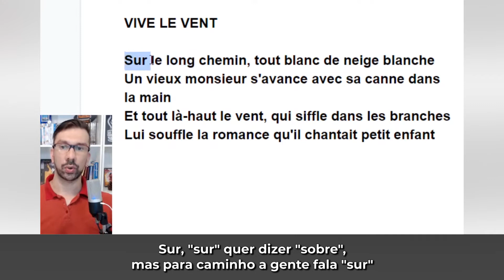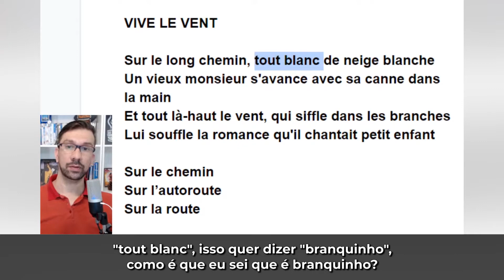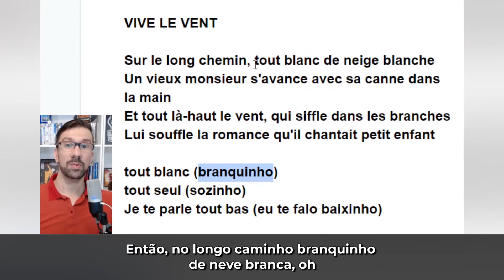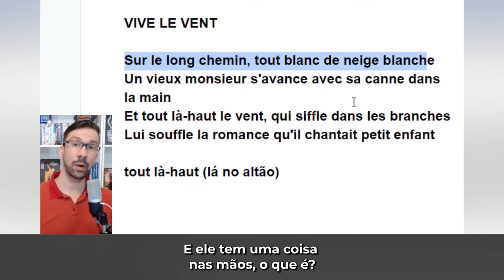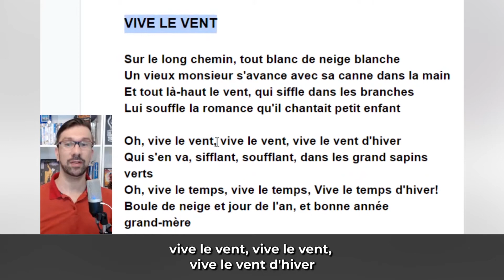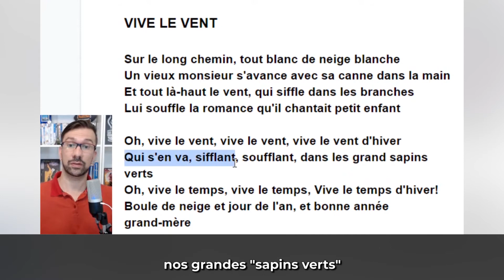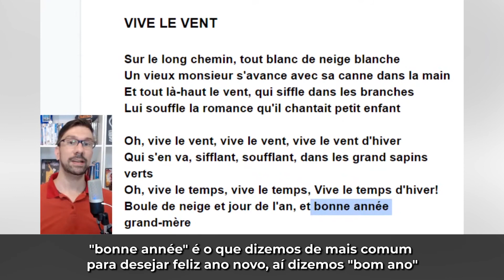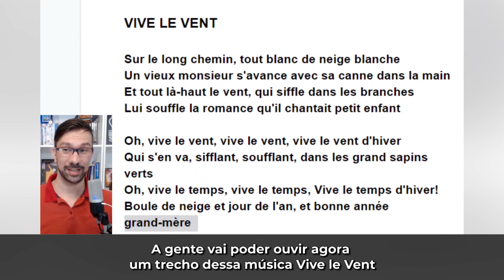Francês com Música de Natal 🎼 Vive Le Vent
Olá olá, hoje temos uma edição muito especial do nosso Francês com Música, pois iremos cantar essa belíssima canção natalina chamada Vive Le Vent.

Vamos cantar juntos observando a pronúncia de cada palavra e de cada estrofe, esse é um ótimo exercício para praticarmos de uma maneira rápida e divertida.

Gostou da música?
Marque alguém que adora francês e que vai gostar de adicionar essa ao repertório, oui?

À bientôt et joyeux Noël 🎅